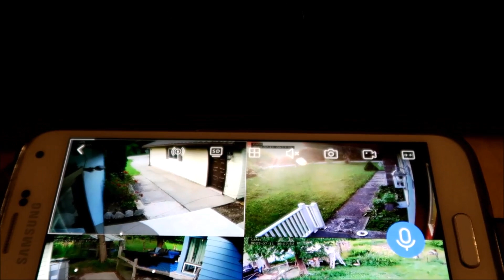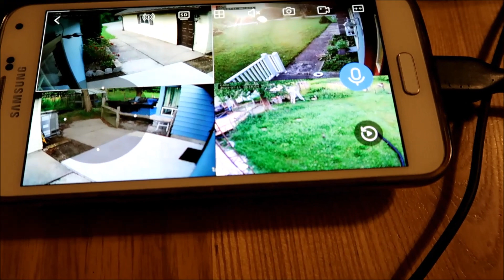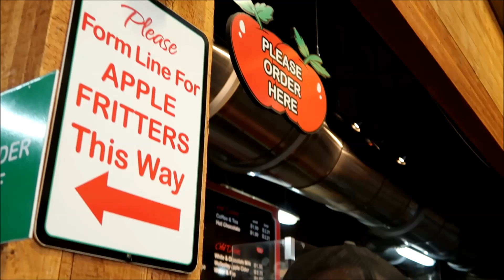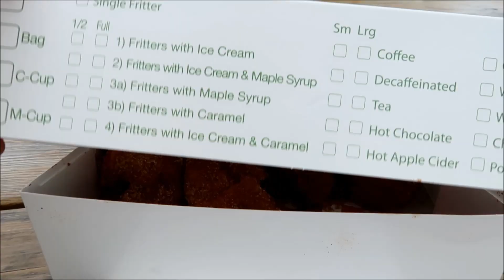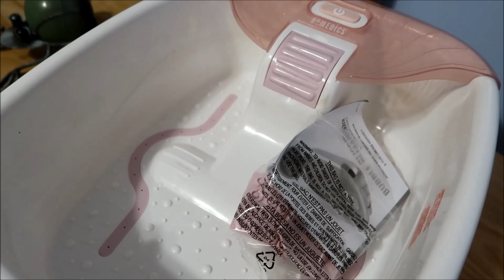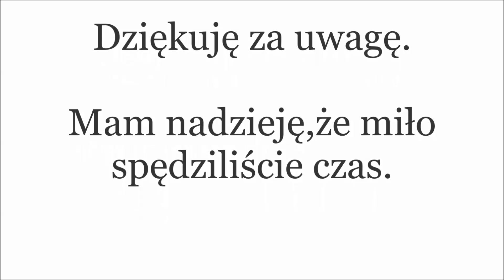UCIEKŁA NAM COCO 😢 OGROMNY NOWY SKLEP GOODWILL🛒 SKLEPOWY CYBORG🖲 OGRÓD O PORANKU🌞ŻYCIE W KANADZIE 🇨🇦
Zapraszam wszystkich na moje playlisty, gdzie filmy są posegregowane tematycznie i znajdziecie tam wiele filmików o wszystkich naszych uratowanych kotach,podróżach, Mennonitach, szopach praczach. Szczególnie polecam playlistę Vlogi z Domku za Miastem. Proszę zostawcie po sobie ślad w postaci łapki w górę i komentarza. Wielkie dzięki za odwiedziny ❤️